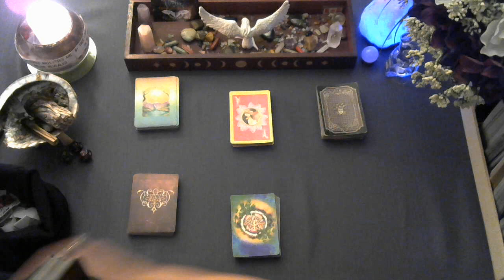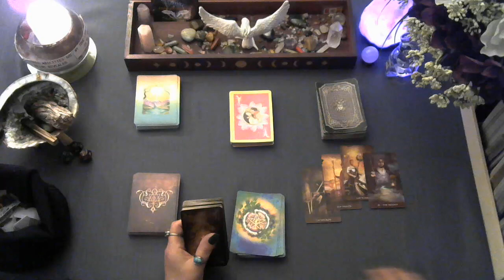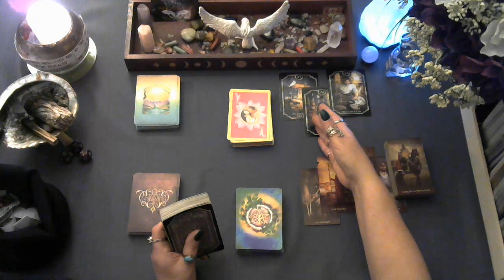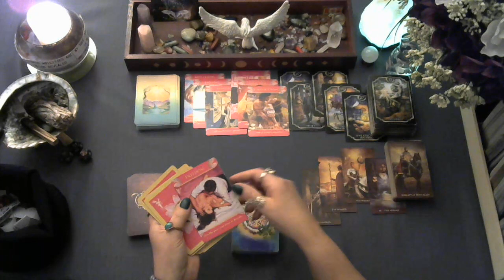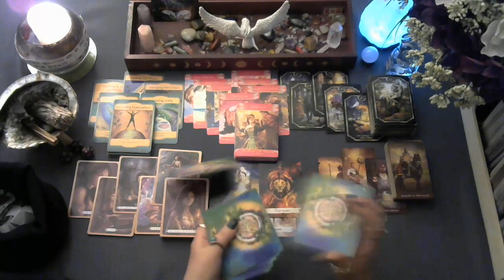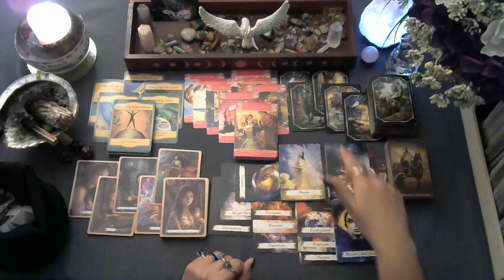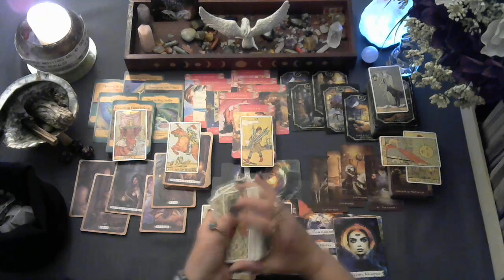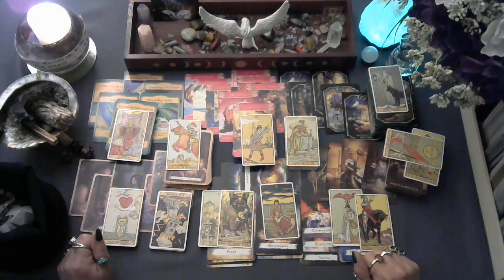♈Aries tarot ❤️reading April 2024 Your person's character, how U meet, feel, obstacles & outcome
I have opened up my personal tarot VIDEO readings for each month.  Packages starting at $30.00 up to $140.00 Canadian dollar which you can see in the community tab on my channel.
Super Thanks or e-trasfer as payment options.
I must get an email from you with Personal Reading in the description box and I will give you the information you will need to pay for the reading. Payment must be met prior to the personalized tarot reading VIDEO being sent to your email. You will have to be 18+ of age and when you click on your reading you are accepting that Chrissie's Divine Design tarot is not liable for any decisions made after viewing your reading.

Install Tube Buddy for 1st month Free

christinemccombie@christi33582181

List of tarot/oracle cards I own:
Tattoo Tarot
Rebel deck
Animal Allies
Light seers
Gregory Scott tarot
Prisma tarot
Botanical Inspiration
Moonology
Angel therapy oracle cards
Kipper
Wisdom oracle
Lovers oracle
Love notes
Archetypes
Souls Journey
New Decks
Butterfly Oracle
Angel Answers
Energy Oracle
Love Oracle
Earth Magic Oracle
Archangel Oracle
Time Cards
Arcanum
Mystic Mondays tarot (by request)
Practical Magic
Dream Interpertations
Cosmic Insights